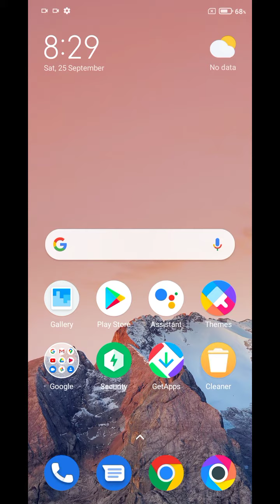Lock Screen Time Setting in Poco C31 , Poco C31 Main Lock Screen Time Setting